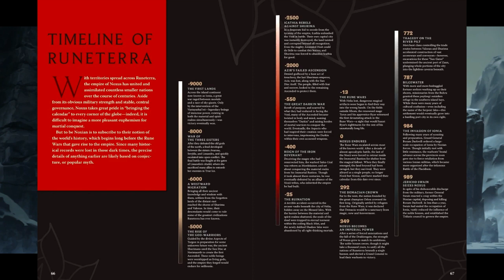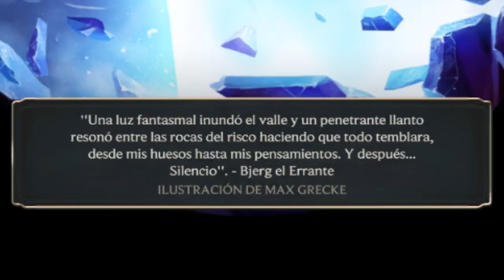SECRETOS DETRÁS DE LAS CARTAS DE: FRELJORD - Legends of Runeterra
Playlist Con Los Demas Decks